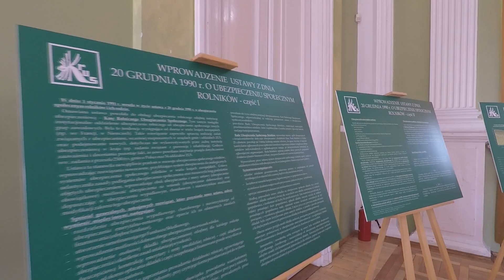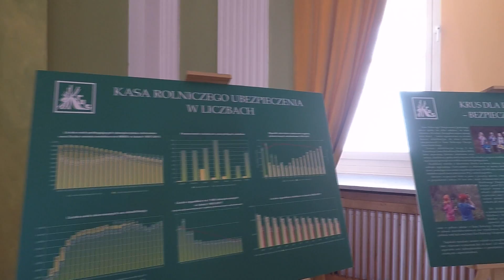Uroczystość wręczenia Sztandaru Kasie Rolniczego Ubezpieczenia Społecznego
30 sierpnia 2018 r. w Centralnej Bibliotece Rolniczej w Warszawie odbyła się uroczystość nadania przez Ministra Rolnictwa i Rozwoju Wsi Sztandaru KRUS. Przyznanie Sztandaru to podziękowanie i wyraz uznania dla wszystkich osób związanych z Kasą, podniesie też prestiż instytucji i umocni znaczenie działalności Kasy na rzecz środowiska rolniczego.